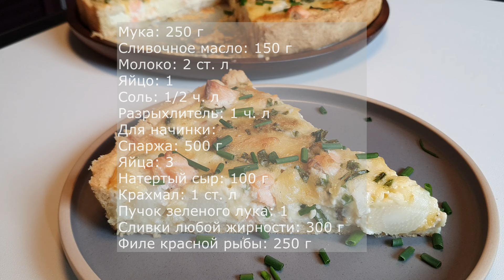Рецепт пирога с белой спаржей и красной рыбой - это Очень вкусно!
Вы когда нибудь пробовали пирог с белой спаржей и красной рыбой? Если нет, то обязательно попробуйте, потому что это ооочень вкусно!

Мука: 250 г
Сливочное масло: 150 г
Молоко: 2 ст. л
Яйцо: 1
Соль: 1/2 ч. л
Разрыхлитель: 1 ч. л

Для начинки:
Спаржа: 500 г
Яйца: 3
Натертый сыр: 100 г
Крахмал: 1 ст. л
Пучок зеленого лука: 1
Сливки любой жирности: 300 г
Филе красной рыбы: 250 г

Mehl: 250 g
Butter: 150 g
Milch: 2 EL
Ei: 1
Salz: 1/2 TL
Backpulver: 1 TL

Für die Füllung:
Spargel: 500 g
Eier: 3
Geriebener Käse: 100 g
Stärke: 1 EL
Bund Frühlingszwiebeln: 1
Sahne beliebiger Fettgehalt: 300 g
Rotbarschfilet: 250 g

Flour: 250 g
Butter: 150 g
Milk: 2 tbsp
Egg: 1
Salt: 1/2 tsp
Baking powder: 1 tsp

For the filling:
Asparagus: 500 g
Eggs: 3
Grated cheese: 100 g
Starch: 1 tbsp
Bunch of green onions: 1
Cream, any fat content: 300 g
Red fish fillet: 250 g

Друзья, если вам понравилось видео, вы можете помочь каналу:
✨напишите коментарий или хотя бы поставьте смайлик.
✨оцените видео, это важно для развития канала и отличная мотивация!